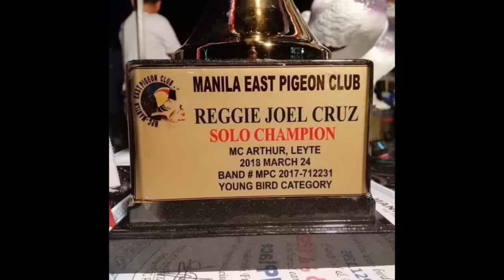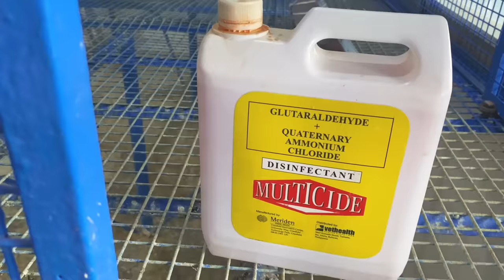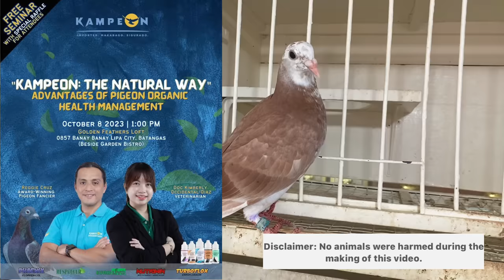ANG DAMI NA NILA NAHIRAPAN AKO PAPASUKIN |Reggie Cruz Loft & Aviary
Vlog Title: ANG DAMI NA NILA NAHIRAPAN AKO PAPASUKIN |Reggie Cruz Loft & Aviary

LAP CHAMPION
AUCTION WINNER
SUPERSET WINNER
POOLING WINNER
NAGA CHAMPION
LEGASPI CHAMPION
SORSOGON CHAMPION
MATNOG CHAMPION
CALBAYOG CHAMPION
CATBALOGAN CHAMPION
SURIGAO WINNER
TACLOBAN FINISHER
RACING PIGEON BLOODLINE
CARTEUS
BEKAERT
MEULEMANS
IMBRECHT
ALFONS
AFRICAN LOVEBIRDS
EYERING ALBS2
PALE FALLOW
OPALINE PALE FALLOW
PARBLUE
PERSONATA
EUWING
SPLIT DUNN FALLOW
REGGIE CRUZ LOFT
KALAPATIDS
KALAPATIPS
KALAPATIFEEDS
PIGEON RACING
TAIWANRACINGPIGEON
OFFCOLORRACING PIGEON
KARERA NG KALAPATI
STREETRACE
DOVE
PIGEON
PHA
PFC
MMFC
MPC
RRPC
APR
GWARPA
BATTLE OF CHAMPIONS
BREEDER
FLYER
BLUEBAR
CHECKERD
RED CHECK
WHITEFLIGHT
INAKAY
NORTHDERBYRACE
SOUTHDERBYRACE
ALAGANG MAGALING
AGRITV
DAGIT
IBON
NETOY
NATIVE
FANCYPIGEON
AFRICAN LOVEBIRDS
ALBS1
ALBS2
PALE FALLOW
BRONZE FALLOW
OPALINE
EUWING
DUNN FALLOW
SPLIT
PERSO
WILD TYPE
PERSONATA